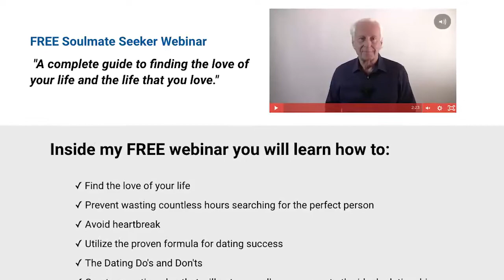Finding Love After 50: Why It's Never Too Late to Find the Love of Your Life at Any Age!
Do you think it’s too late to find the love of your life after 50?  Think again! Many of us, especially at this age, simply lack confidence and a plan. Today, love and relationship coach Frank Wiegers explains why we should treat finding love after 50 like anything else important to us – like finding our dream job, or excelling at a favorite sport. Dating success takes formulating a plan to build confidence, commitment, and taking action! Speaking from experience, Frank found and married his soulmate at the ripe young age of 69.  Fifteen-years later, their relationship is going strong and serves as the foundation for his “seriously seeking soulmate” course.

For more about Frank and his Seriously Seeking Soulmate program,

To get a copy of Frank’s book, So That’s Why They do That!

For more on why finding your soul mate is like finding a dream job,

2nd Act TV is a resource full of motivation, inspiration and information for men and women over 50!  Our content is focused on helping you get the most out of your 2nd half of life.